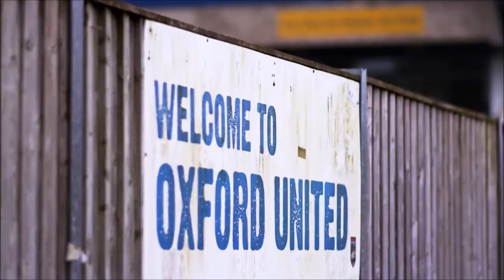Lets Believe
The Last crucial part to the end of the league, we have come so far and let finish of the highest we can. Lets believe in our team and what we call our club

Oxford United we believe.